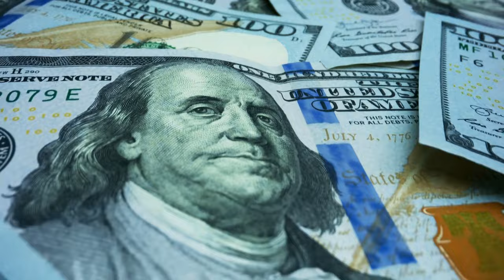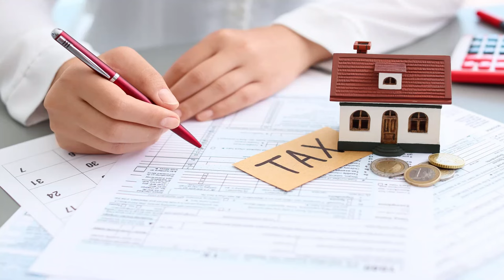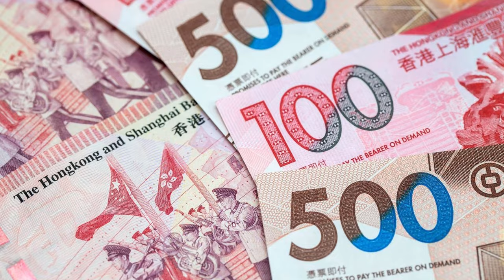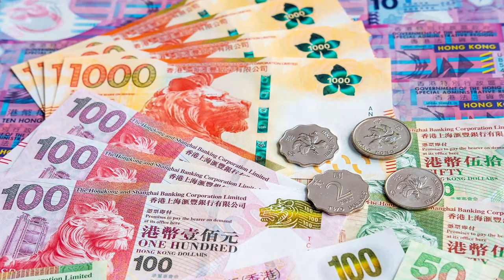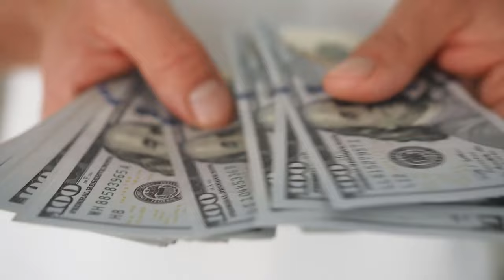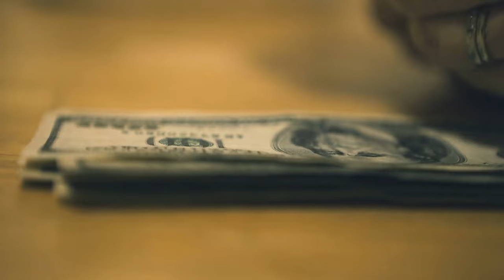The DARK truth behind Hongkong's housing problem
Beneath the glamorous exterior of Hong Kong, lies a harsh truth—the complicated dream of having your own house.
According to the Annual Demographia International Housing Affordability Survey, Hong Kong was titled the most expensive place for housing for the seventh time in a row. We also did the math and realized that if someone makes $50,000 per year, their housing will take around $900,000.
In this video, we will explore what makes housing in Hong Kong so expensive.